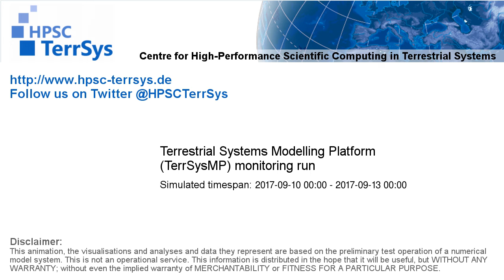TerrSysMP monitoring run 2017-09-10 - plant available storage change - Europe (72h)